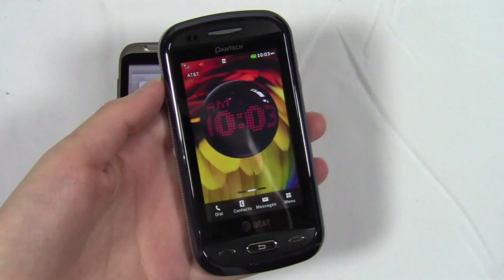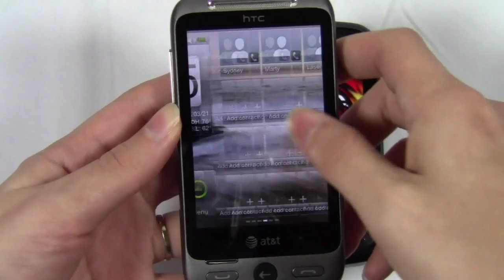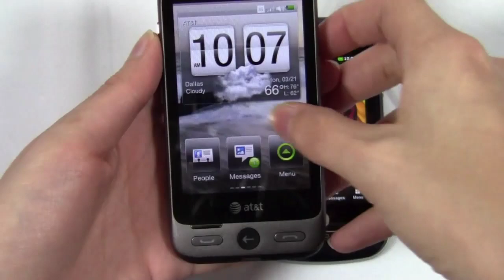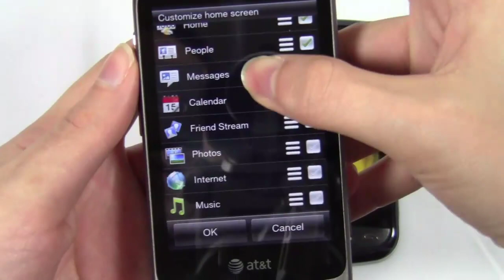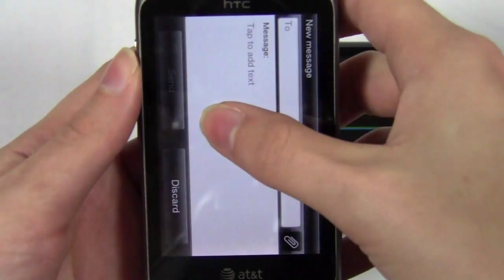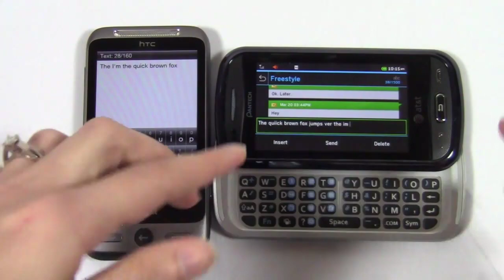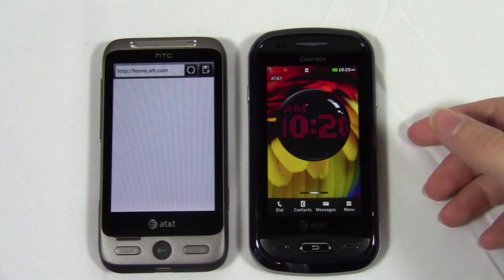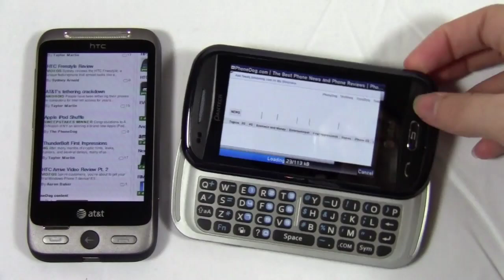Freestyle vs Laser Dogfight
The HTC Freestyle and the Pantech Laser are the two best featurephones from AT&T. The Freestyle features HTC's Sense UI, making it look a lot like a smartphone, and the Laser is super-thin but still manages to pack a full physical keyboard and it has an AMOLED display. Both phones are great, but which one is better?

For quite some time the Laser reigned as number on PhoneDog's Top Messaging Phones list for AT&T. Now that the Freestyle is in town, it has dethroned the Laser and taken the top spot. Now, for the first time, we're putting both of these phones head to head, comparing them feature for feature so that you can see which one is best for you personally.
Facebook ‬ Twitter Forums Win Free Phones for all the latest cell phone news, reviews, and more.